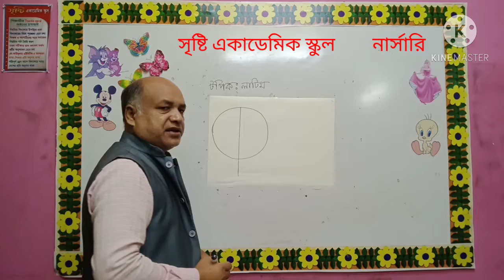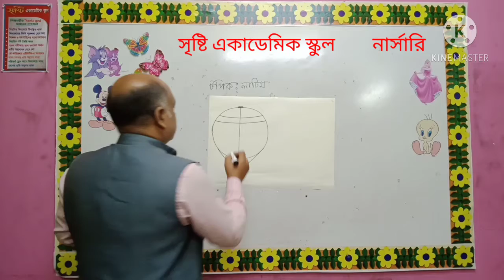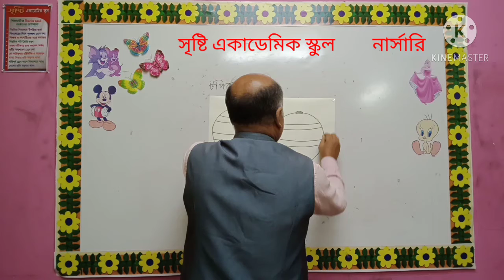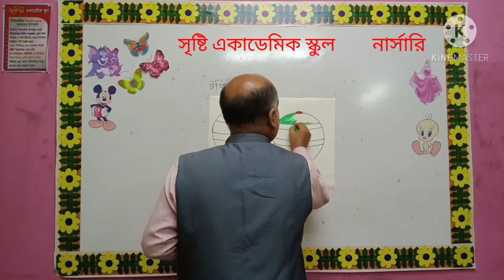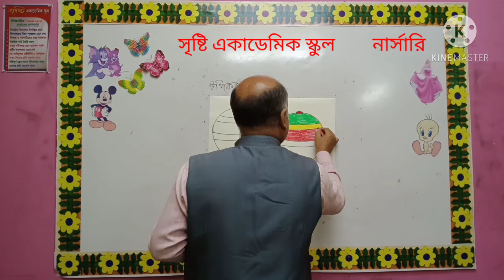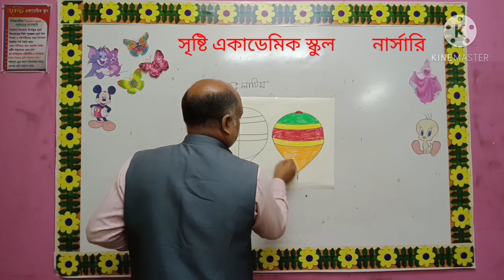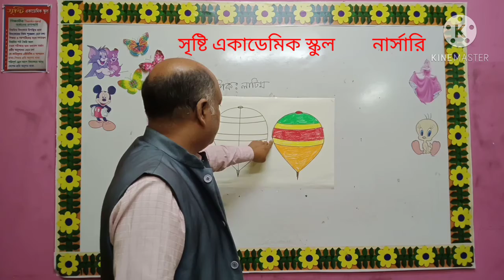November 26, 2020